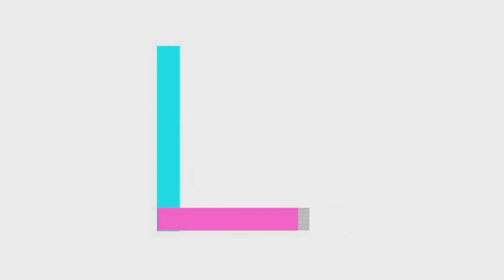05. Calienta Tu Voz - Vocal Design Tecnique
¡Hola de nuevo! En este podcast hablaremos de la importancia de calentar la voz antes de cantar y te dejo un par de ejercicios básicos para arrancar. Recuerda que si resulta incómodo, pica o molesta al hacerlos, debes parar inmediatamente.